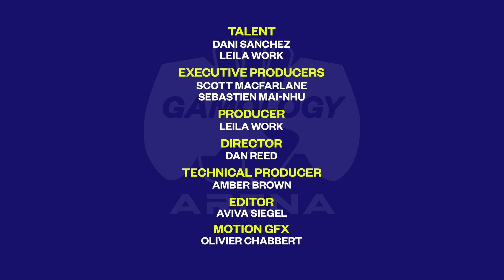KISSING TRAVIS SCOTT - Sims 4 Alien Takeover Challenge Part 3 | Gamology Arena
Dani and Leila continue the Sims 4 Alien Takeover Challenge! The objective is to populate the whole Sims community with aliens while keeping their alien identity secret! How far will they go before getting discovered?